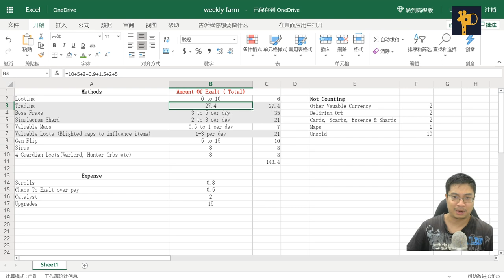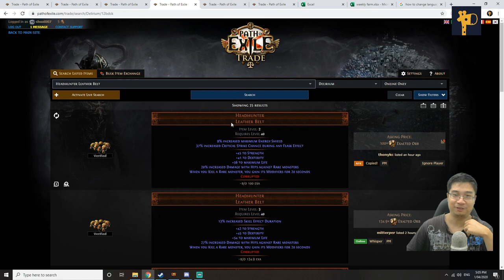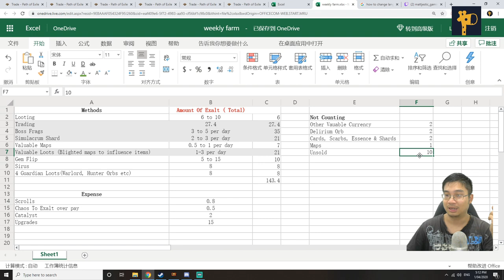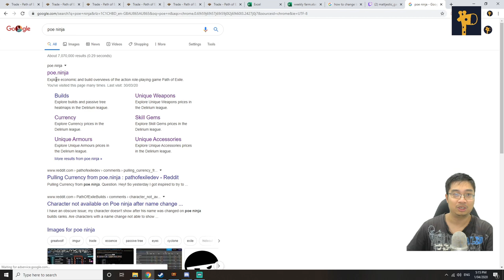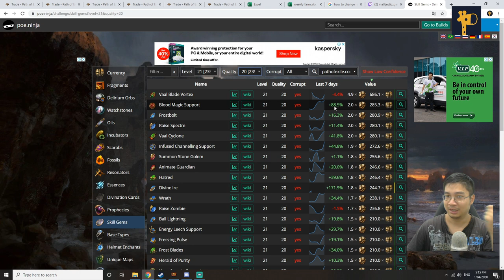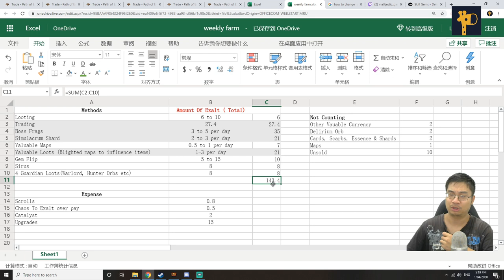How I Made 140+ EXALTED In 1 Week! New Player Friend Guide! | POE Delirium 3.10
How I Made 140+ EXALTED In 1 Week! New Player Friend Guide! A Series of Guides & Tips To Help New Player Understand Path Of Exile & Go Deeper Into The Game.
I Started POE A few Weeks Ago and Fell in Love With The Game. I Will Be Posting Builds, Tips & Guides for POE As I Learn & Go Deeper Into The End Game & Builds!

I Start Live Stream At 12:30AM UTC Mon-Saturday, Tune In To Say Hi! = )
for the latest news on auto chess, new guides, fun challenges and queen ranked replays!
If you would like to support me in my passion to bring a brighter and more informative videos on Auto Chess to our viewers across the world, please support me on Patreon!